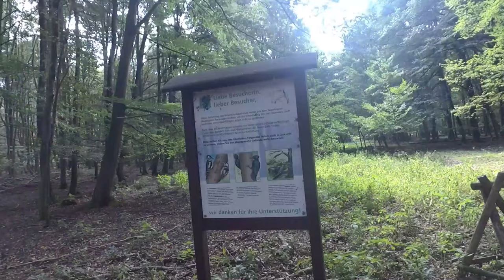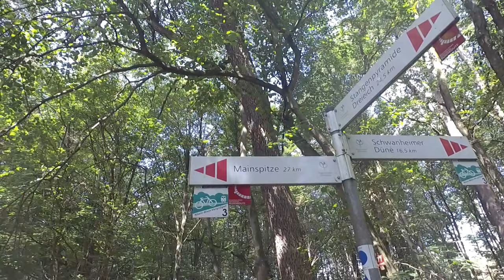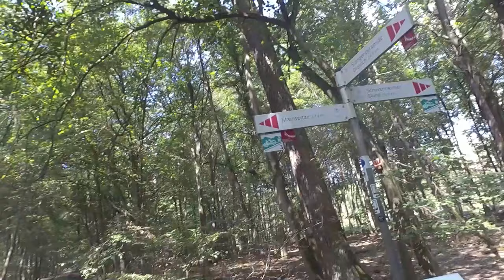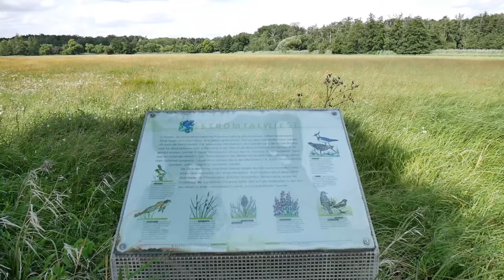...was läuft den da? Die gehören hier gar nicht hin.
Nutria aus nächster Nähe, im NSG Mönchbruch
Hallo Freunde,
nach langer Zeit mal wieder ein Video. Es geht wieder weiter.
War mal unterwegs wandern im NSG Mönchbruch nahe dem Flughafen FFM.
Ich war sehr überrascht was mir da ganz nah vor die Linse lief. aber schaut selbst. Viel Spass.

Bleibt gelassen.